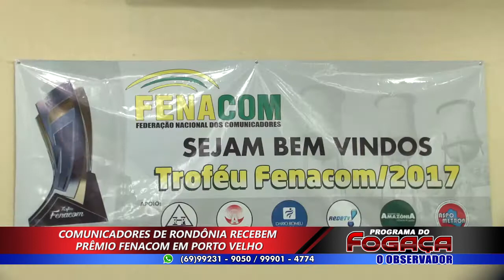PROGRAMA DO FOGAÇA - EDIÇÃO DE SEGUNDA (26/02/2018)